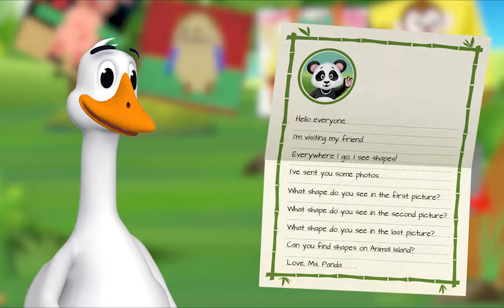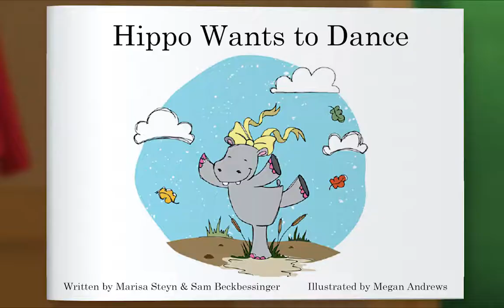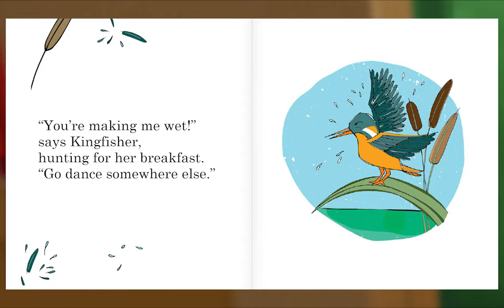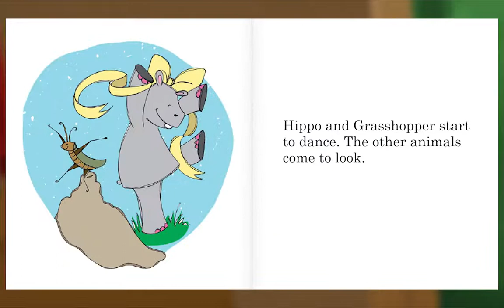Preschool Video Animal Island Learning Adventure (AILA) | Letters, Songs, Story Books